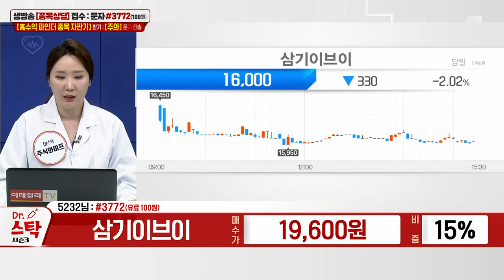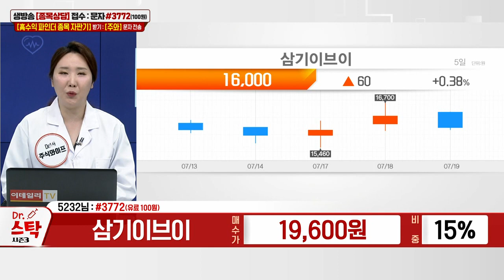삼기이브이(419050)_주식와이프 전문가_종목 상담 (20230719)